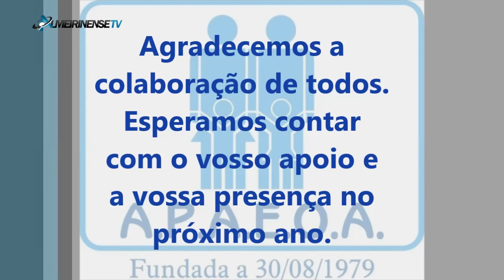"PAI MEU HERÓI" INICIATIVA DIA DO PAI DA APAEOA